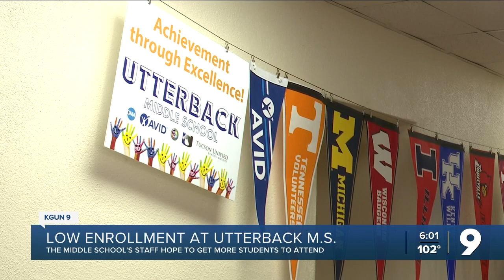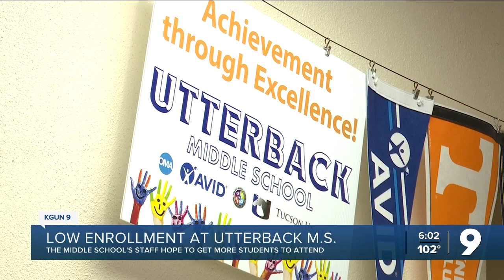Utterback Middle School struggles to get students enrolled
Utterback Middle School has struggled with low enrollment, and the principal ties it to the school's reputation.